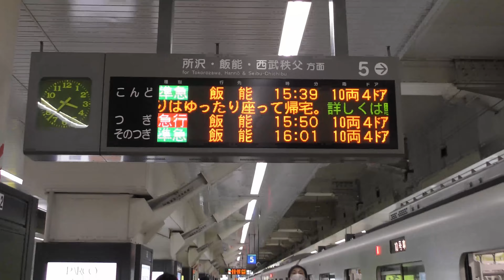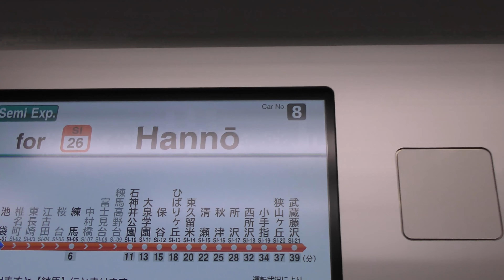【４Ｋ60fps】池袋駅西口周辺をお散歩 その2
3月16日撮影の池袋の様子です。
人の数がだいぶ減っています。

It is a state of Ikebukuro taken on March 16.
The number of people has decreased considerably.